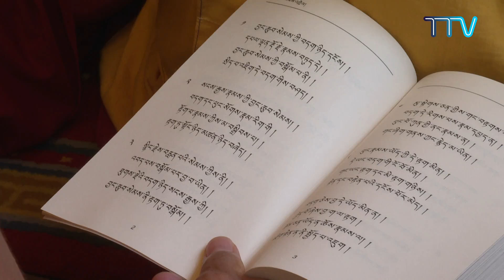༄༅། །༸གོང་ས་༸སྐྱབས་མགོན་ཆེན་པོ་མཆོག་གིས་བྱང་ཆུབ་སེམས་འགྲེལ་གྱི་བཀའ་ཆོས་སྩལ་བ།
ཕྱི་ལོ་ ༢༠༡༩ ཟླ་ ༨ ཚེས་ ༡༤ ཉིན་སྤྱི་ནོར་༸གོང་ས་༸སྐྱབས་མགོན་ཆེན་པོ་མཆོག་གིས་མ་ནཱ་ལིར་དད་ལྡན་མང་ཚོགས་རྣམས་ལ་དཔལ་མགོན་འཕགས་པ་ཀླུ་སྒྲུབ་ཀྱིས་མཛད་པའི་བྱང་ཆུབ་སེམས་འགྲེལ་གྱི་བཀའ་ཆོས་སྩལ་བ།